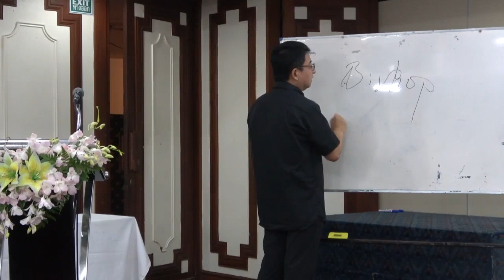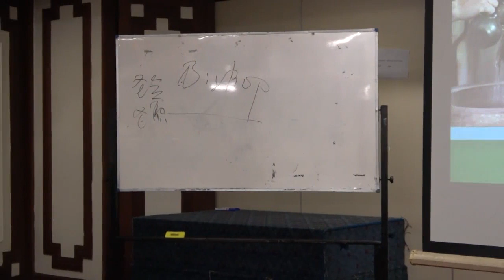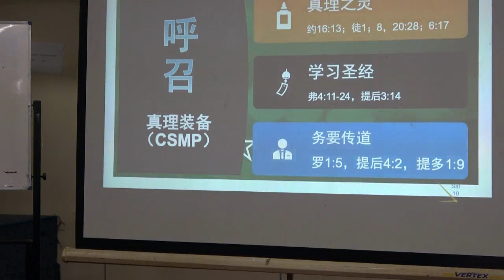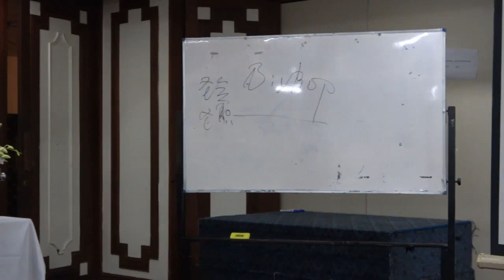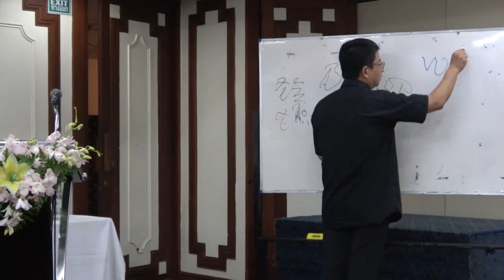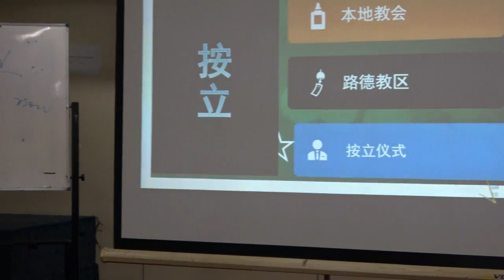CSMP2019年集训特别课程：作门徒的代价【约翰福音21:15-17，彼得前书5:1-4】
2019年CSMP集训特别课程：作门徒的代价【约翰福音21:15-17，彼得前书5:1-4】。